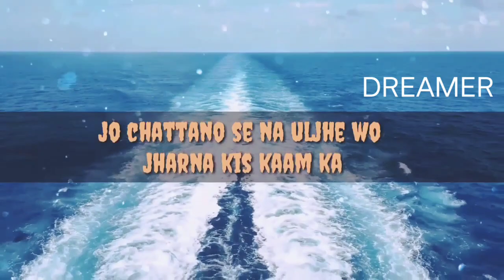Chlo phir se shuru kre !!!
ham jo Krna chahte h aksar usme musibat dekh kr chodd dete h, chlo ab waqt h phir aadig rehne ki apne IRADO pr !! ❣️